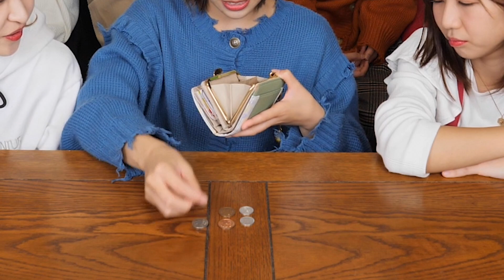【衝撃】アイドルの財布をチェックしたら驚きのものが、、、【後編】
こんばんは！くぅちゃんです🌸
今日は前編に引き続き財布の中身後編！！財布の中身って個性出てめっちゃ面白いですよね😌😌(笑) みんなのお財布の中身は何が入ってることが多い？？くぅはついついお札のところにいろいろ入れてしまいがちです。。🫠そろそろ整理せねば。(笑)

準備中!!

有料プランはこちら！

※女性限定になります